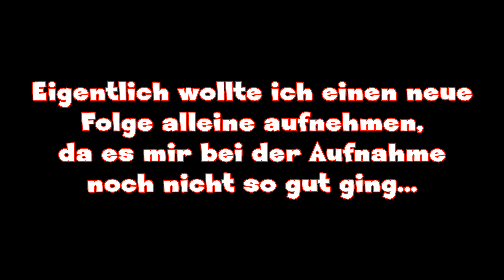Was zur ?? - #003 Project Ozone 2 Reloaded (Minecraft)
Mit Methos (nameMethos) und Yama (Yamahapsr200) und in Poject ozone 2 Reloaded